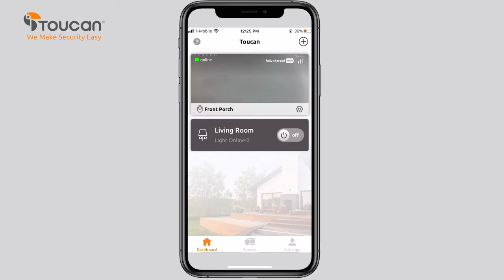How to Check Your Network and Wifi Signal | Toucan Smart Home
1. Go to the dashboard with the camera you’re looking to monitor
2. Click on the setting gear
3. Click “Network”
4. Here you will be able to check your wifi signal strength
5. If you want to change your wifi, you can choose “Choose Network” and choose a different wifi connection.